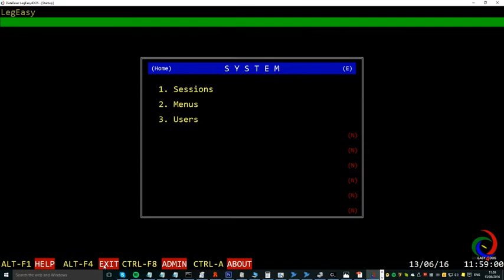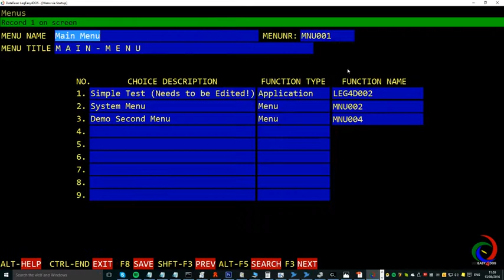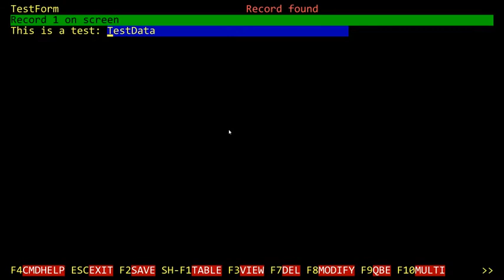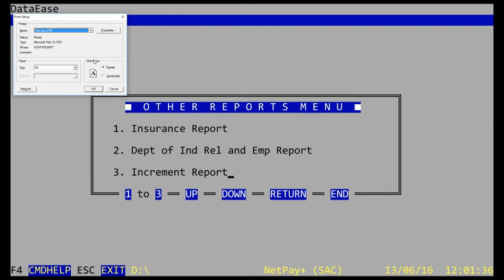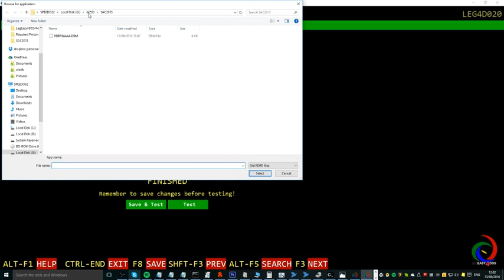LegEasy 4DOS Personal Release Demo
The first official demo of DataEase LegEasy4DOS after the release.
We demonstrate how simple it is to use and administrate.